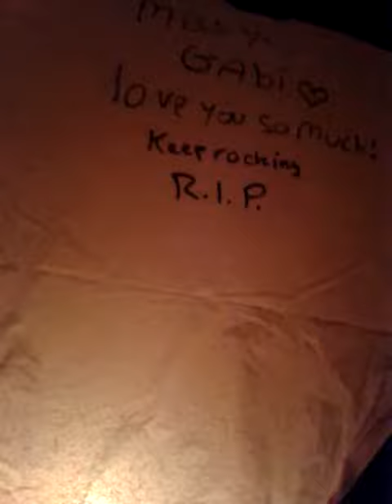video 2012 11 21 20 12 32